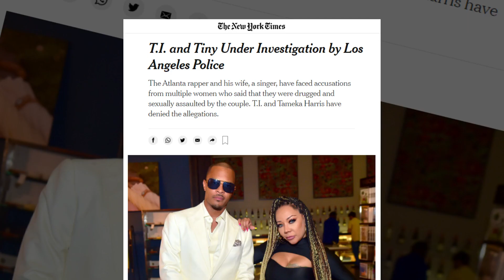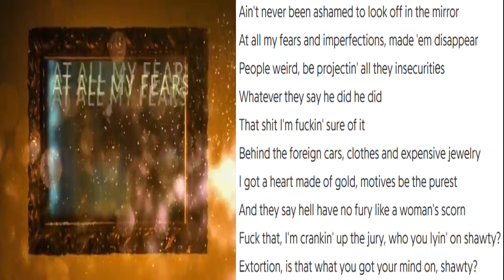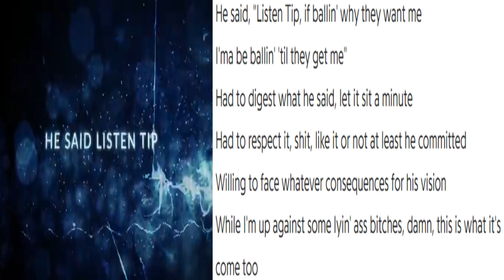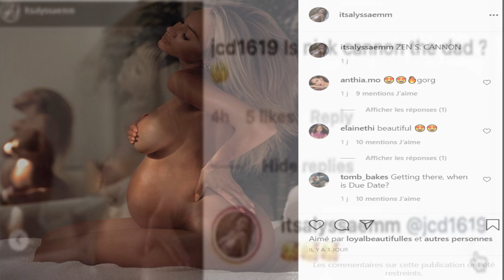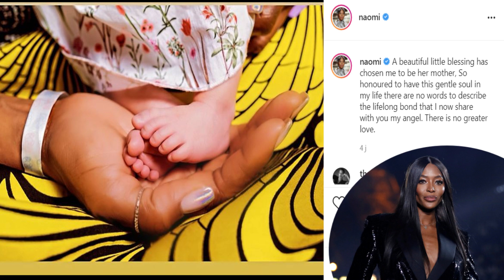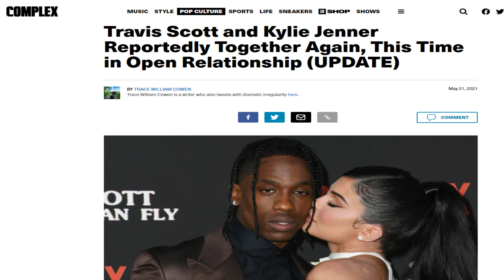Kylie en couple libre avec Travis ? Les dossiers de Slim Danger, Nick Cannon, TI, Naomi Campbell #25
Hello les gens ;) ! Kylie Jenner réagit à son couple libre avec Travis Scott, Naomi Campbell est maman, Nick Cannon construit une tribu, Slim Danger balance une poignée de dossiers sur plusieurs célébrités dont une en particulier, TI réagit à son scandale dans une nouvelle chanson. Dites en commentaire ce que vous en pensez !

RDV TOUS LES SAMEDIS dans L'ONGLET "COMMUNAUTE" de la chaine YouSip pour participer aux votes !

RDV TOUS LES DIMANCHES POUR LCDLS​ résumé de l'actu gossip de la semaine !

00:00 - Intro
00:39 - TI s'exprime sur ses scandales
03:35 - Les dossiers de Slim Danger et le client mystère
08:58 - Nick Cannon a encore mit quelqu'un enceinte
11:13 - Naomi Campbell fait une annonce
12:24 - Kylie et Travis dans une couple libre ?
14:44 - Le clown de la semaine